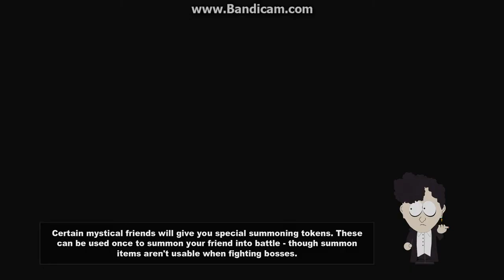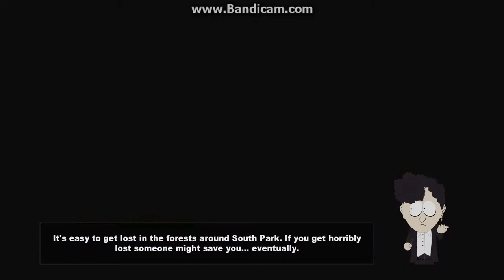sp the stick of truth ep11